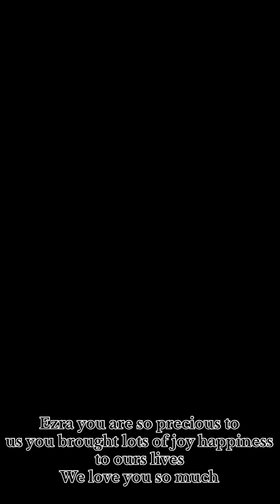Beautiful moments on Ezra birthday